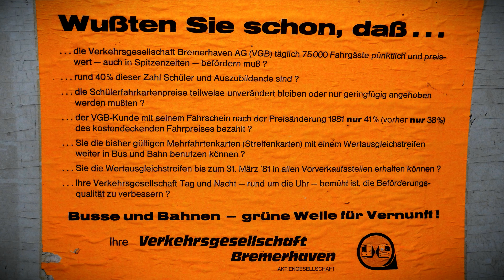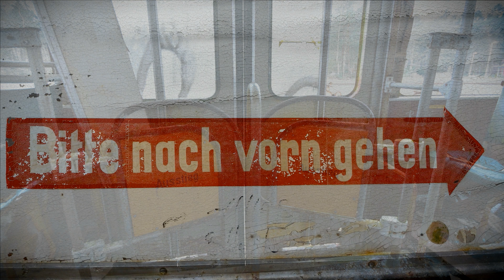Lost Place Die verlassene Straßenbahn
Diese Straßenbahn war laut Internet bis 1982 in Betrieb. Was mich an diesem Objekt sofort faszinierte, war der - natürlich abgesehen von den zerbrochenen Scheiben und anderen Zerstörungen - doch recht  ursprüngliche Zustand, vor allem die alte Außenwerbung und die alten Hinweise für die Fahrgäste im Innern.
9/11 von Summertime Prime